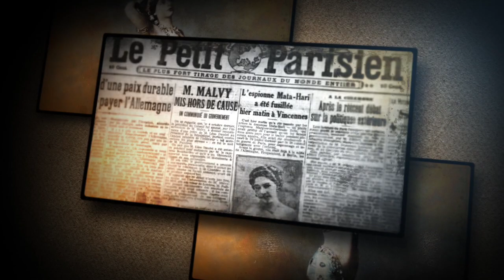LA ESPÍA de Paulo Coelho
Su único crimen fue ser una mujer independiente.

En su nueva novela, Paulo Coelho da vida a una de las mujeres más enigmáticas de la historia: Mata Hari, quien fuera acusada de espionaje durante la Primera Guerra Mundial. Aunque hubo poca evidencia para incriminarla, ella no pudo escapar de la persecución  y el enjuiciamiento por la inteligencia militar francesa.

Esta cautivadora e íntima narración nos presenta a una mujer que se atrevió, en su tiempo, a hacer lo impensable: desnudarse en público, ser independiente, seductora, exitosa, original e inteligente. A diferencia de otras mujeres de la época, ella tenía un sueño firme: conquistar los escenarios europeos con su baile
y alcanzar su propia libertad.

«No sé si el futuro se acordará de mí pero,  en caso de que eso suceda, que jamás me vean como una víctima, sino como alguien que dio pasos con coraje y pagó sin miedo el precio que debía pagar»